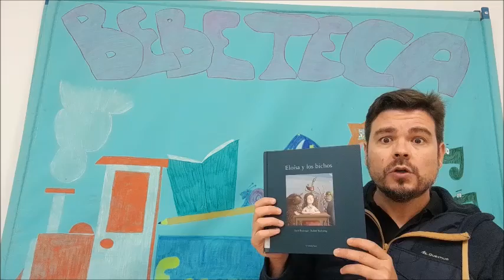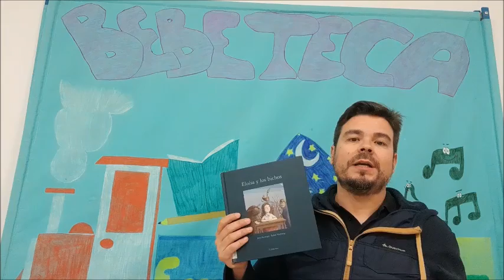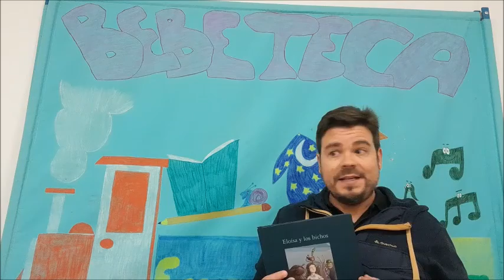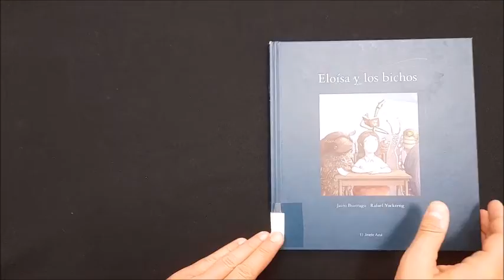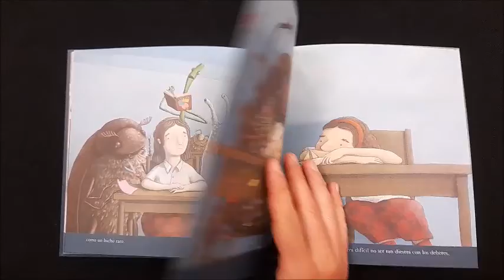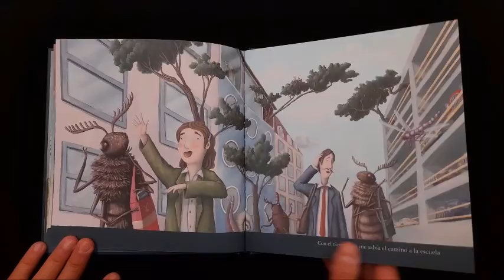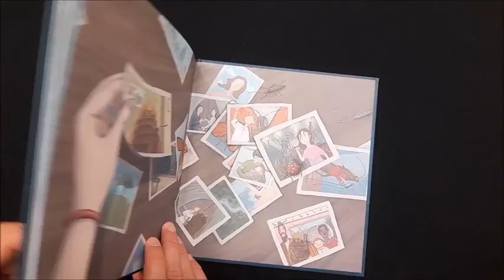LA HORA DE LOS PEQUES - "Eloisa y los bichos". Biblioteca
¿Qué se siente al ser un bicho raro?... Eloisa y los bichos es una bella reflexión sobre las cosas nuevas, sobre todo aquello que nos es desconocido...